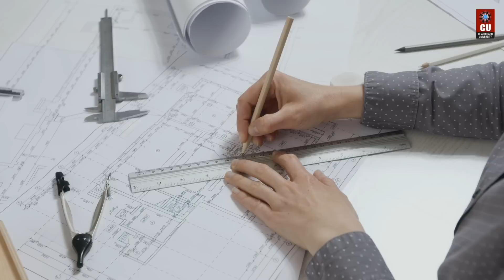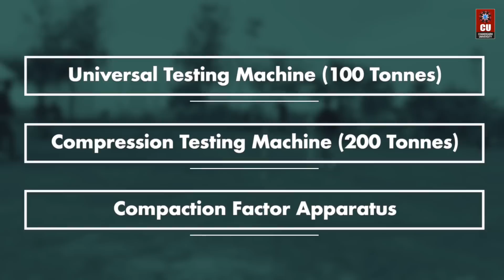Master of Engineering – Infrastructure Development Part Time at Chandigarh University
Pursue Master of Engineering – Infrastructure Development Part Time at Chandigarh University from NAAC A+ Accredited and Top QS World Ranked University i.e Chandigarh University. Apply Now